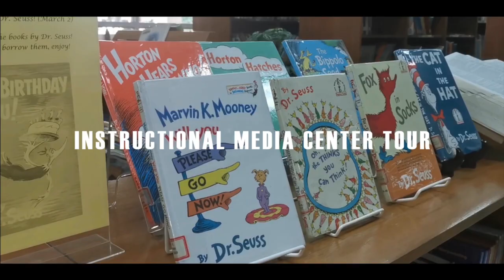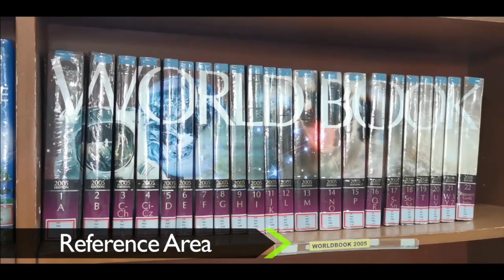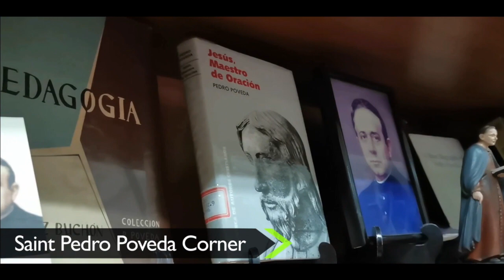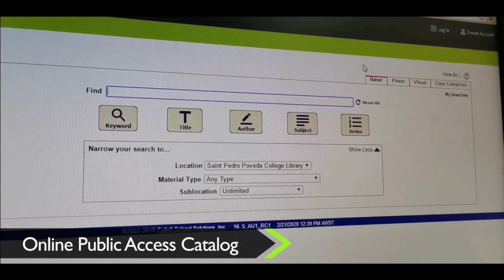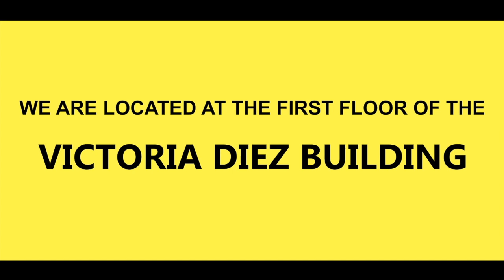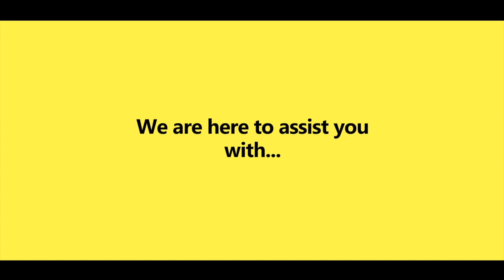Instructional Media Center (IMC)